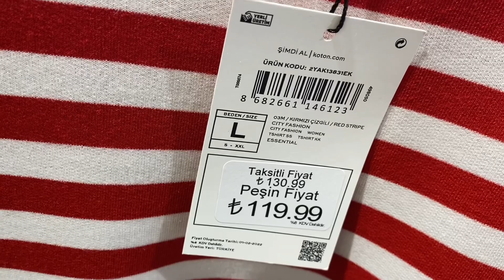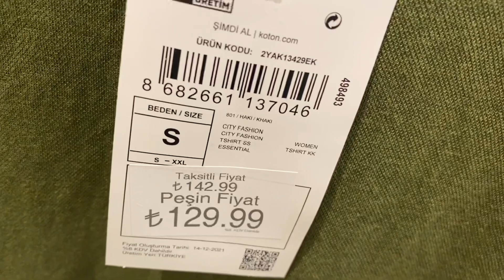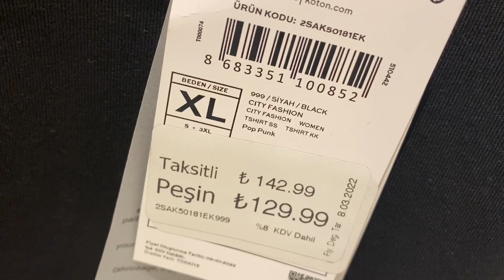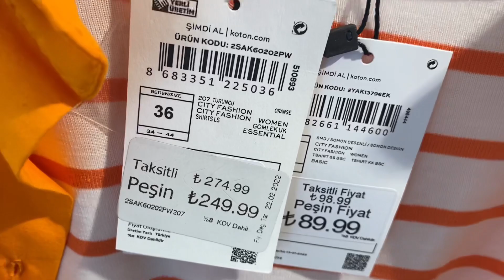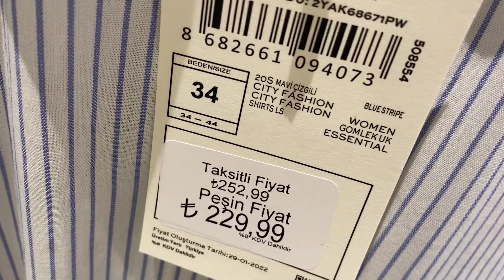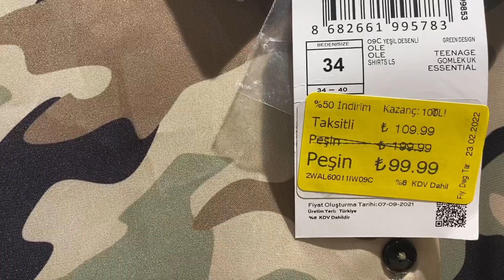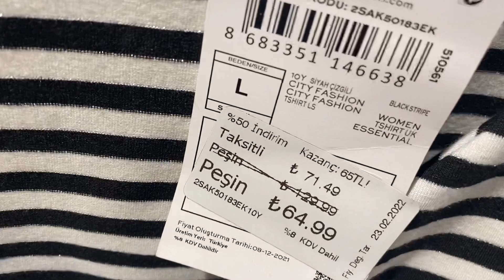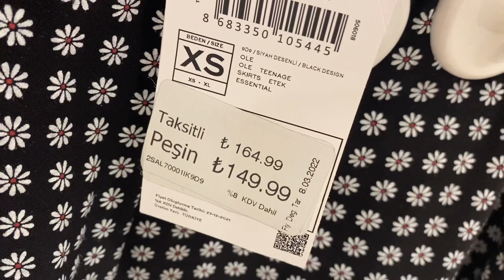KOTON YENİ SEZON KADIN GİYİM TURU EN YENİ MODELLER VE FİYATLARI KOTON MAĞAZA VLOG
Hepinize Merhaba Canlarım Bugün Sizler İçin Koton’da Kadın Giyim Turunu Çektim. Gelin Hep Beraber Videoya, Keyifli Seyirler. 🤗🌸
[Copy / Paste]